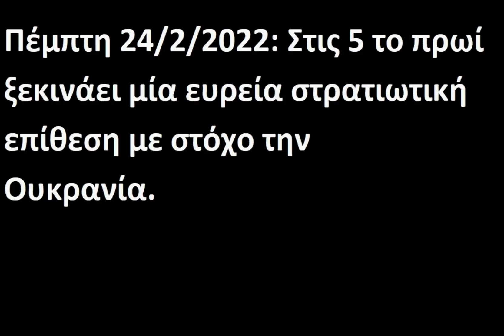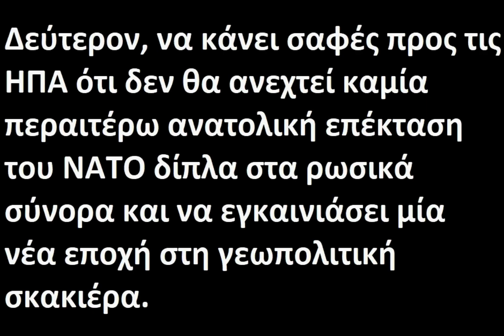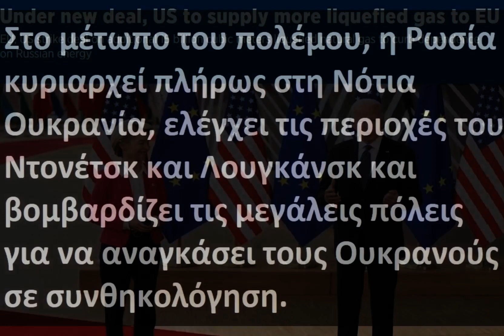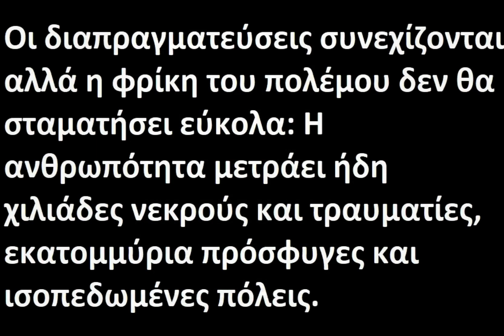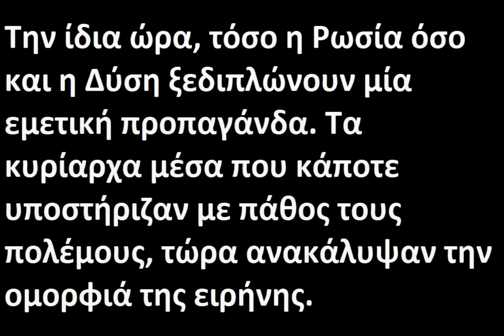Ο πόλεμος της Ρωσίας στην Ουκρανία μέσα σε 4 λεπτά και 26 δευτερόλεπτα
Η στρατιωτική εισβολή της Ρωσίας στην Ουκρανία ξεκίνησε στις 24/2/2022. Σε αυτό το βίντεο, προσπαθώ να εξηγήσω πως φτάσαμε σε αυτό το σημείο και ποιοι είναι οι κύριοι λόγοι που βλέπουμε ξανά τις φλόγες του πολέμου να φουντώνουν απειλητικά στην Ευρώπη.